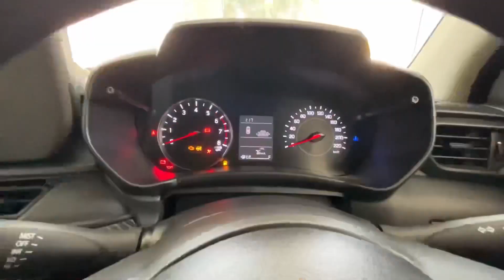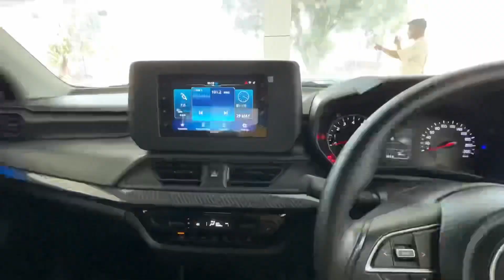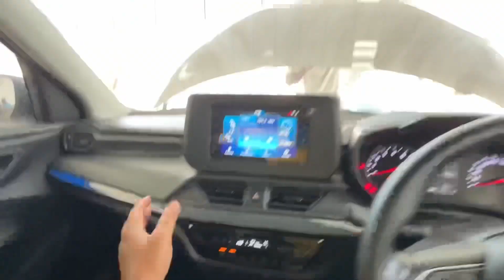Maruti Swift Vxi 2024 Mt Detailed Walkaround in Hindi || Swift Vxi New Generation 2024 || @7.30 लाख